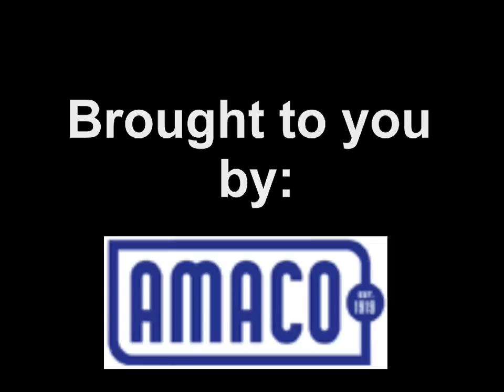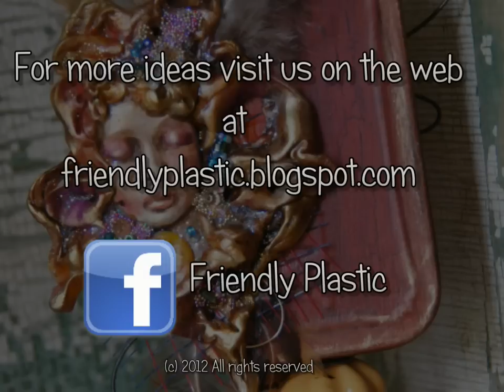How to use Friendly Plastic Pellets with Mixed Media Art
In this episode, Linda Peterson shows you how to use Friendly Plastic Pellets to create embellishments and motif's for mixed media artwork.